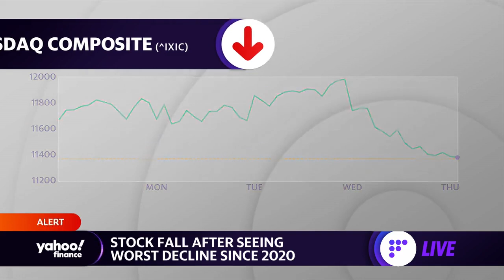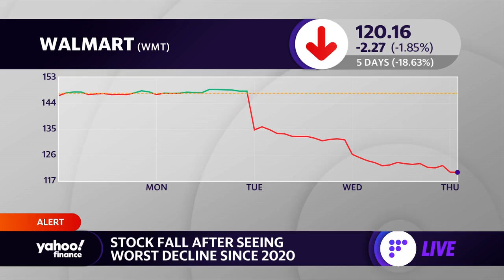Stock ‘generals’ begin falling amid bruised market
Yahoo Finance's Jared Blikre explains what's unfolding in the stock market as well-established retail leaders tumble and investors look for a capitulation point.